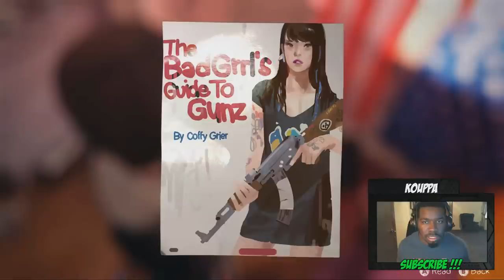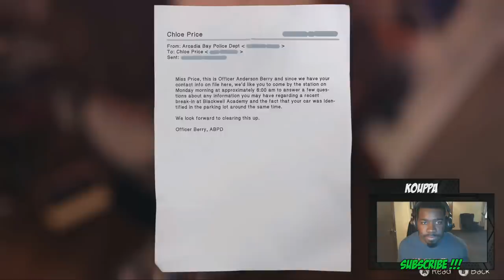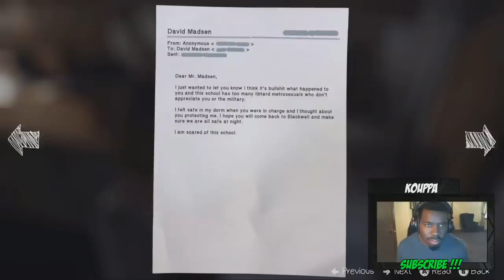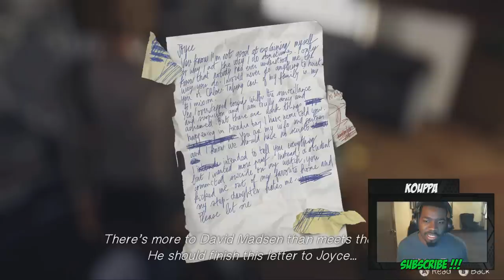Life is Strange Episode 4 Dark Room Gameplay Walkthrough Part 3 The Timeline - Lets play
Life is Strange Episode 4 Dark Room Walkthrough Gameplay Part 1 includes the Intro and Campaign Mission 1 of the Single Player for PS4, Xbox One and PC. This Life is Strange Episode 4 Dark Room Gameplay Walkthrough will include a Review, Campaign Missions and the Ending of the Single Player.

Life is Strange Episode 4 Dark Room : Summary